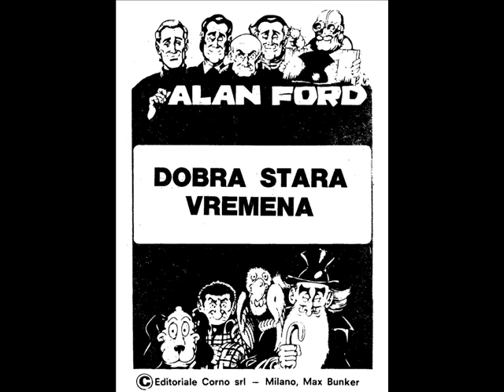Alan Ford - 039 - Dobra Stara Vremena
Naziv Originala: Belle Epoque
Tekst: Bunker
Crtez: Magnus
Broj Originala: 39 (Septembar 1972)